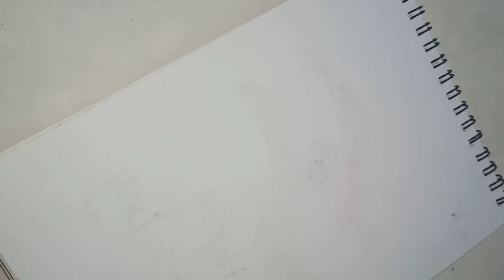Boho art with brush pen🌼✨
Boho art with brush pen🌼✨ satisfying art boho drawing youtube easy painting craft @SahibaCreations